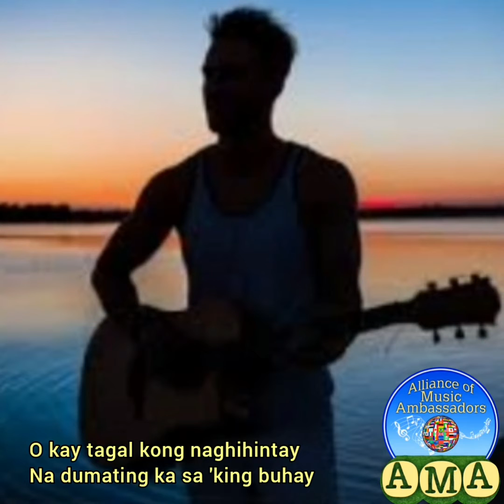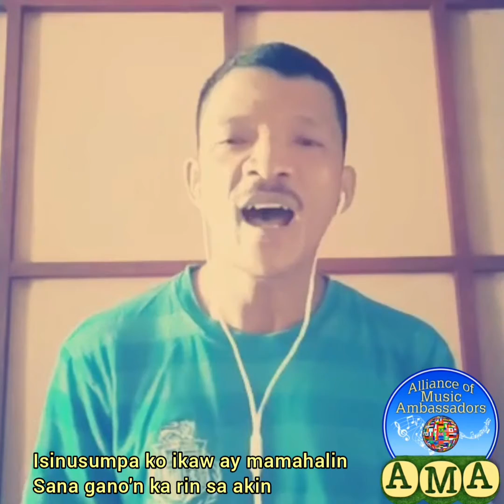SANA PAG-IBIG MO AY TUNAY NA, cover by Samboy Asalan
An AMA presentation,  featuring Samboy Asalan, Member since November 23, 2017.